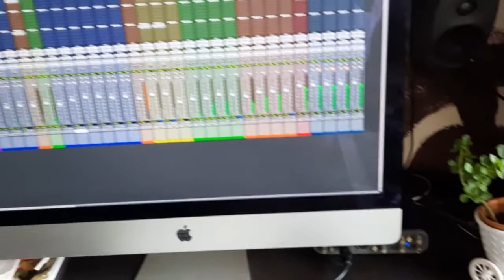He Is A GoodBoy | HansPetersen | Ratna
Composer and Producer Ratna
Written By Sir Hans Petersen

_**HE**__**’S A GOOD BOY**_

HARVEY
I love my mother.

IRVING  AND  JIMMY
He’s a wimp.

HARVEY
My mother is such angel
I’m sure she must be a saint

IRVING AND JIMMY
She ain’t.

HARVEY
I’m aware of all the sacrifices
She has made for me

HARVEY
Many times I know she’s gone hungry
Just to buy me some shoes
Wearing her faded old house dress
So I could pay my Boy Scout dues
(VERSE)
I’m saving my money to buy her
A dress with sashes and frills
A tube of lipstick, a microwave oven
And a house in Beverly Hills

PRISCILLA, VANESSA, ANNIE
He’s such a very good boy.

IRVING AND JIMMY
He’s a wimp, he’s a wuss, he’s a weirdo.
A genuine goody two shoes.

**MUSIC STOPS**

IRVING
(SPOKEN)
We have irrefutable proof that he is headed for a life of eccentric, unbalanced, oddness. Do you know what he does?

IRVING AND JIMMY
He...cleans...up...his...ROOM!
               **  (MUSIC CONTINUES)**

HARVEY
I can’t help it if I love my mother
I think everyone ought to
She gives me no reason to dislike her
I love her. No reason not to..

PRISCILLA, VANESSA, ANNIE
He’s shuch a good boy.
Shuch a very good boy.
(SPOKEN - BROOKLYN ACCENT)

PRISCILLA
Every mother should have such a son.

IRVING AND JIMMY
He loves his mother.

HARVEY
(HAND ON HIS HEART)
There is something really strong here.

IRVING AND JIMMY
(POINTING TO THEIR HEADS)
There is something really wrong here.

HARVEY
I wish everyone would.

IRVING AND JIMMY
Definitely going to come to no good.

PRISCILLA, VANESSA, ANNIE
He is such a very very good boy!
**                       (MUSIC ENDS)**